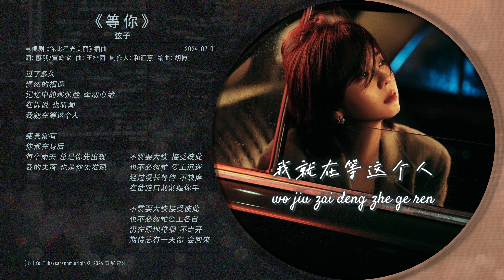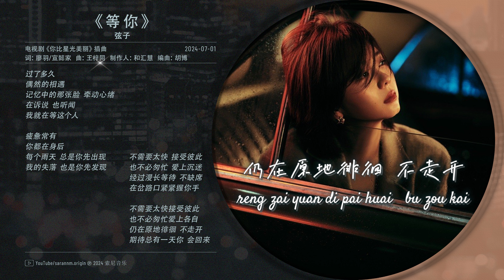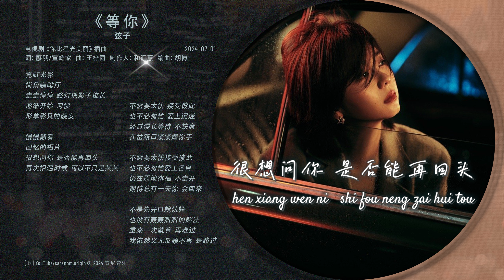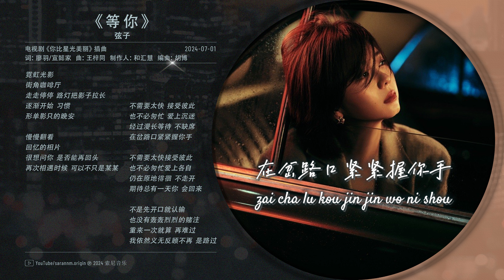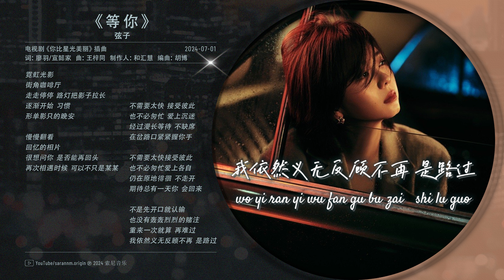等你 Waiting For You (Inst.) - 弦子 Stringer | 你比星光美丽 As Beautiful As You BGM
Key: C# / BPM: 83
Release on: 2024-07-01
Song: 等你 (Deng Ni / Waiting For You)
Singer:  弦子 (Xianzi / Stringer)
Drama: 你比星光美丽 (Ni Bi Xing Guang Mei Li / As Beautiful As You) 2024
Language: Mandarin
Labeled by: Sony Music Entertainment China
00:00 等你 (伴奏) - 弦子 | Waiting For You (Inst.) - Stringer
01:02 Chorus
词：廖羽/宣懿家
曲：王梓同
制作人：和汇慧
编曲：胡博
录音：赵明
混音：卫正非
制作：诗和远方影视音乐@和汇慧音乐工作室
过了多久
偶然的相遇
记忆中的那张脸 牵动心绪
在诉说 也听闻
我就在等这个人

疲惫常有
你都在身后
每个雨天 总是你先出现
我的失落 也是你先发现

不需要太快 接受彼此
也不必匆忙 爱上沉迷
经过漫长等待 不缺席
在岔路口紧紧握你手

不需要太快接受彼此
也不必匆忙爱上各自
仍在原地徘徊 不走开
期待总有一天你 会回来

霓虹光影
街角咖啡厅
走走停停 路灯把影子拉长
逐渐开始 习惯
形单影只的晚安

慢慢翻看
回忆的相片
很想问你 是否能再回头
再次相遇时候 可以不只是某某

不是先开口就认输
也没有轰轰烈烈的赌注
重来一次就算 再难过
我依然义无反顾不再 是路过